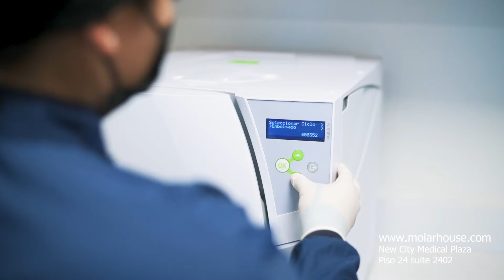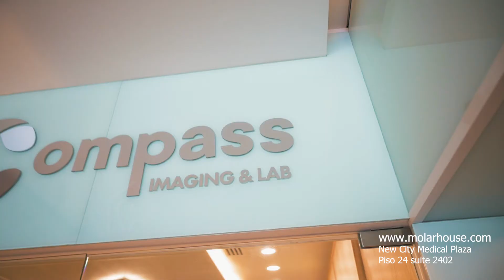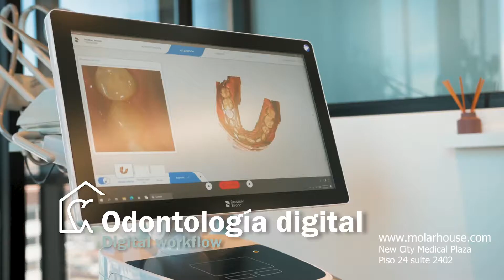Molar House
Hola ! Espero que te haya gustado este video que realicé. Nos encontramos en Tijuana, Baja California. Puedes encontrar más trabajos en mis redes.